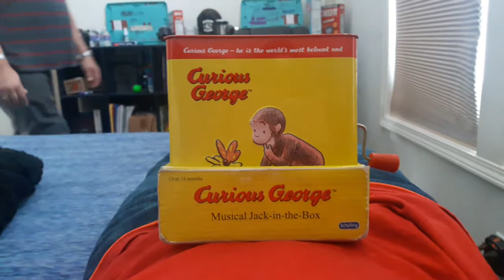Crazy Monsters In Jack In The Box